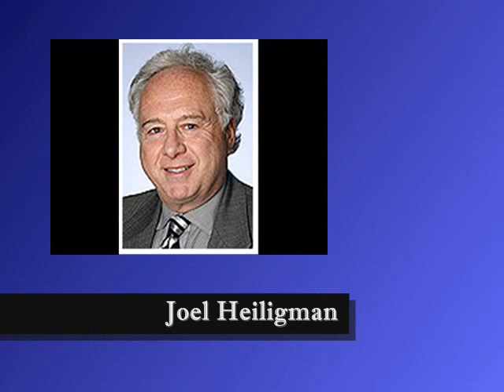DUI Attorney Minneapolis MN